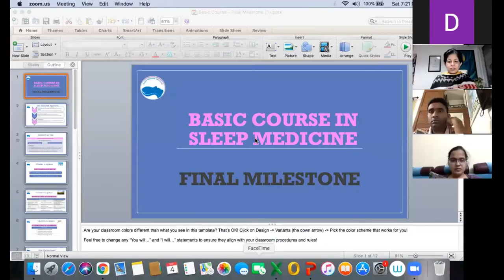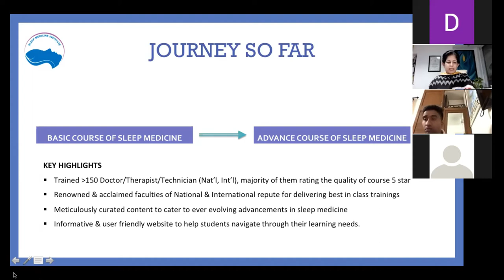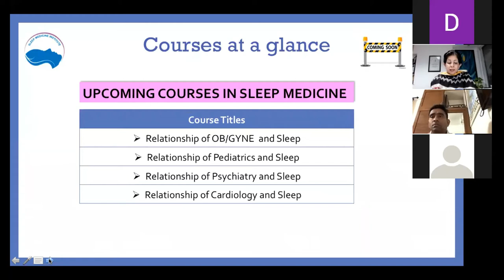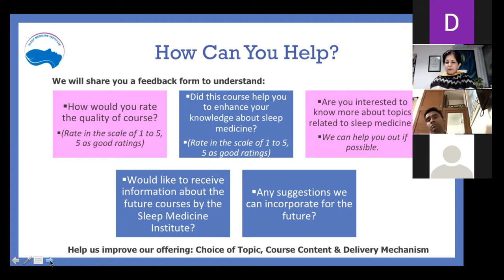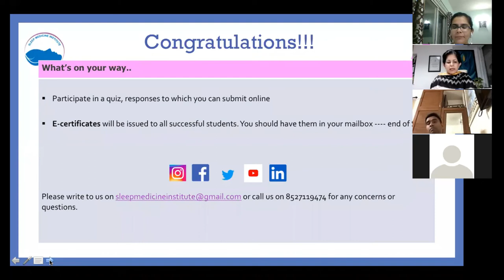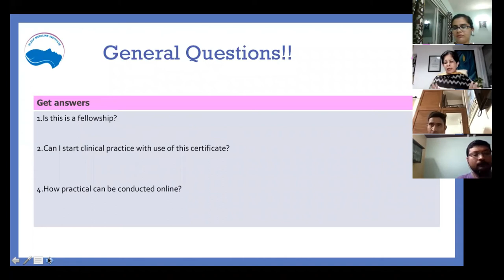Live Webinar with Dr.Manvir Bhatia for Basic Course in Sleep Medicine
With the Success of the Basic Course in Sleep Medicine Batch-1 and Batch-2, We are now completing with Batch-3.
We at Sleep Medicine Institute have Organised a Live Webinar by Dr.Manvir Bhatia.
An opportunity not to miss.